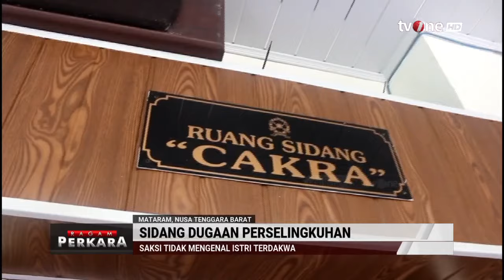Eks Gubernur NTB jadi Saksi Sidang Kasus Dugaan Perselingkuhan | Ragam Perkara tvOne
Ragam Perkara, - Eks Gubernur NTB jadi Saksi Sidang Kasus Dugaan Perselingkuhan | Ragam Perkara tvOne

Sidang perdana perkara kasus pencemaran nama baik yang dilaporkan mantan Gubernur Nusa Tenggara Barat (NTB) Zulkieflimansyah bergulir di Pengadilan Negeri (PN) Maratam, Rabu (24/4/2014). Dari pantauan Kompas.com, Bang Zul--sapaan akrab mantan gubernur--hadir menjadi saksi dalam perkara 224/Pid.Sus/2024/PN Mtr dengan terdakwa Junaidin alias Joni Junaedi yang menuduh dirinya berselingkuh dengan istri Joni. Zul tampak mengenakan baju biru dongker didampingi kuasa hukum dan kerabatnya memasuki ruang persidangan sekitar pukul 12.00 Wita.

RAGAM01
AML01
GUS01